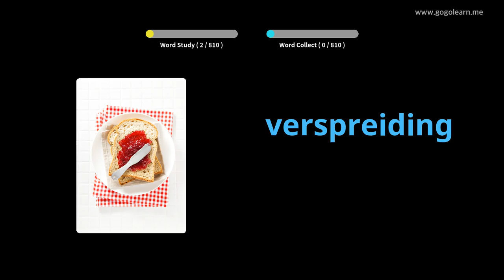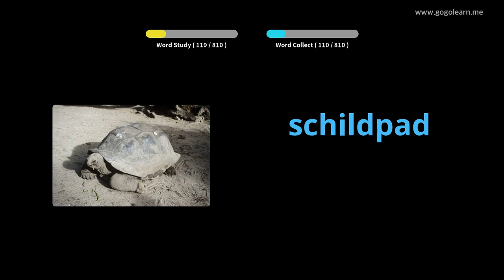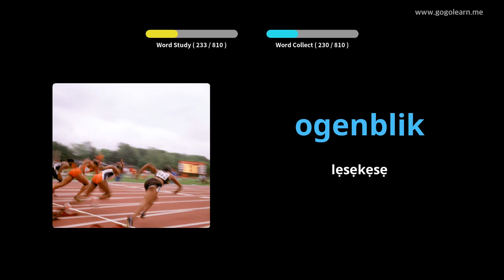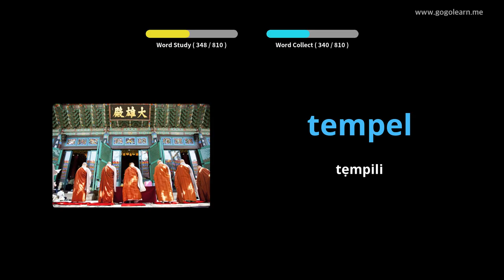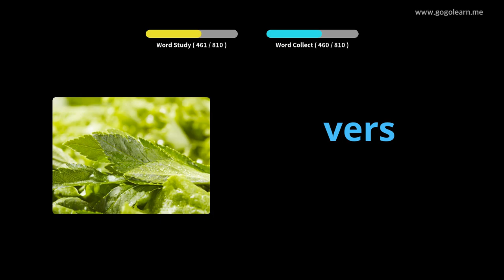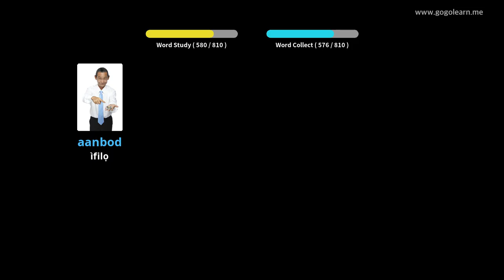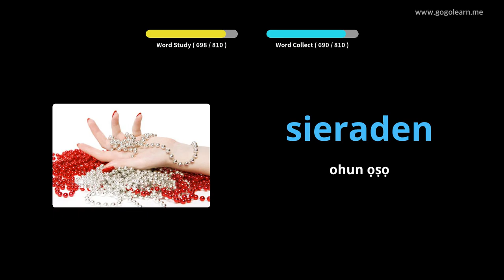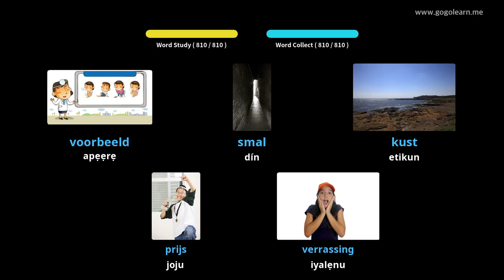Ile-iwe Aarin Dutch Vocabulary | Golearn